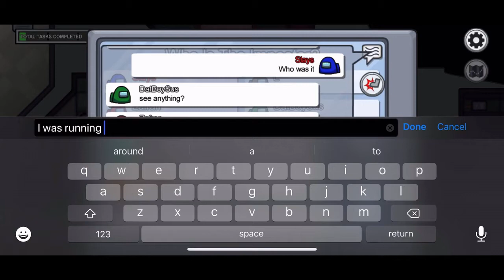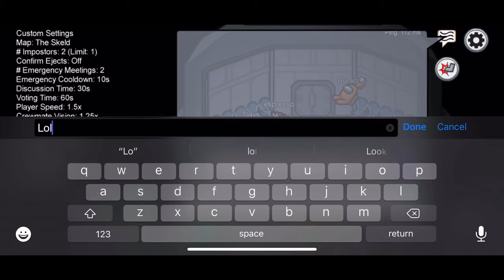My Friend and I Got into a RoadRage Incident